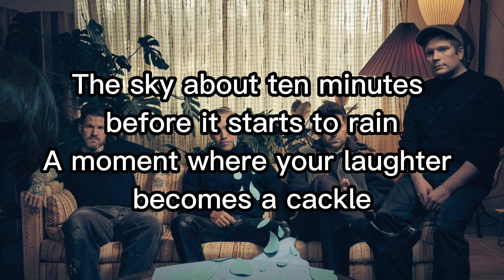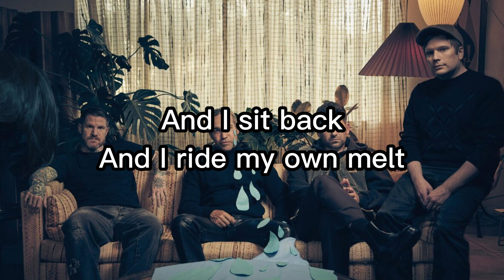The Pink Seashell Lyrics - Fall Out Boy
The Pink Seashell - So Much (For) Stardust - Fall Out Boy
Photo credit: Pamela Littky